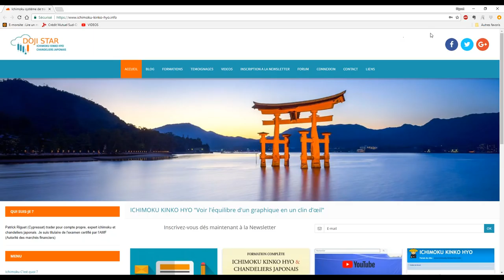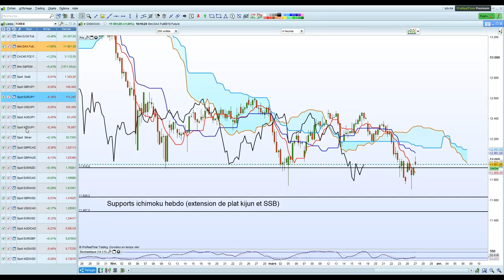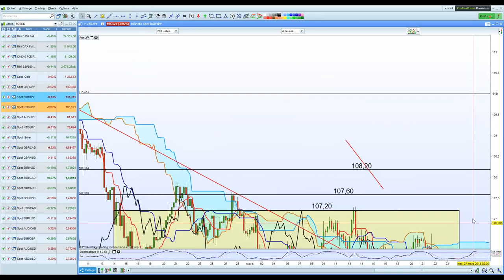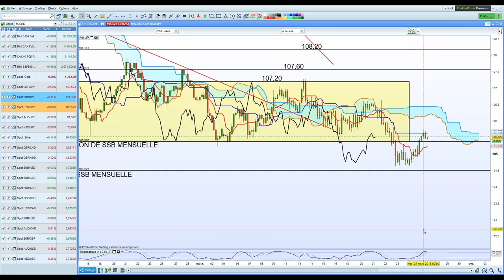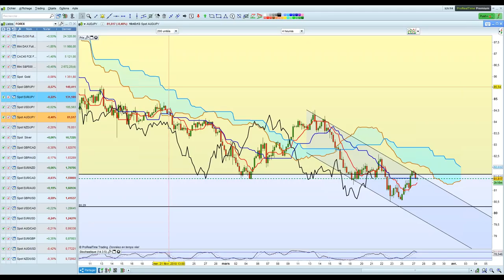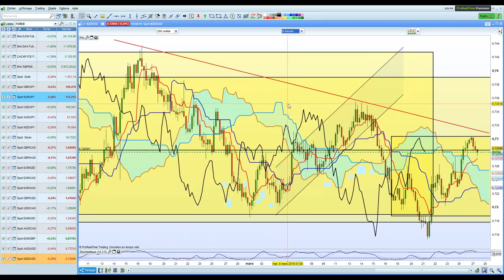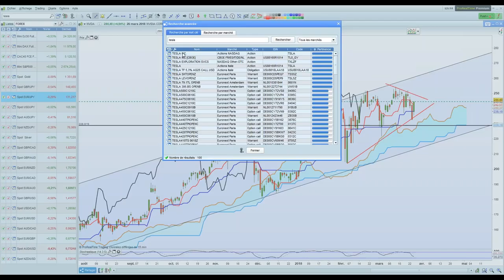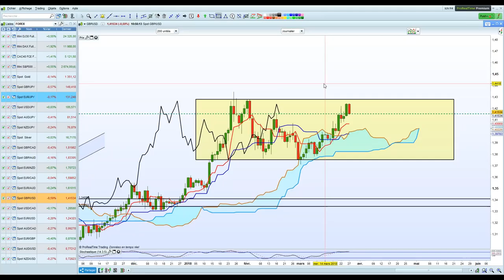Revue de marché ichimoku du mardi 27 mars 2018 DAX EURUSD ETC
Revue de marché ichimoku du mardi 27 mars 2018 DAX EURUSD SP500 NVIDIA TESLA USDJPY AUDUSD AUDJPY .